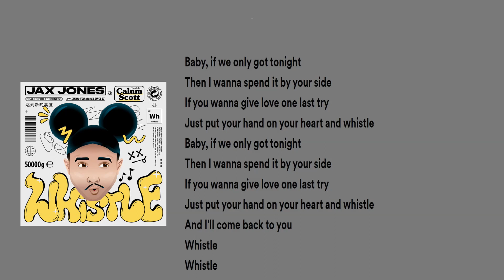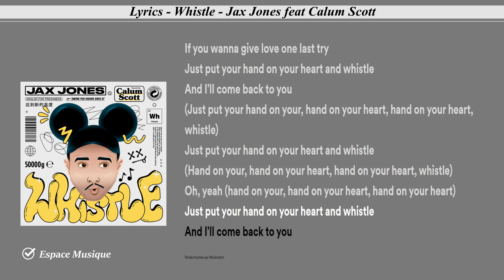Lyrics Whistle Jax Jones feat Calum Scott